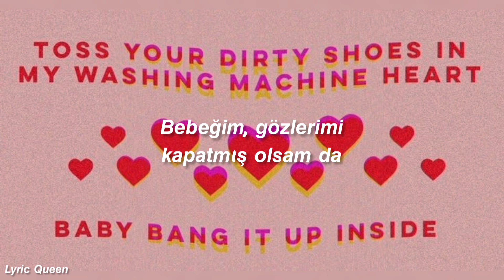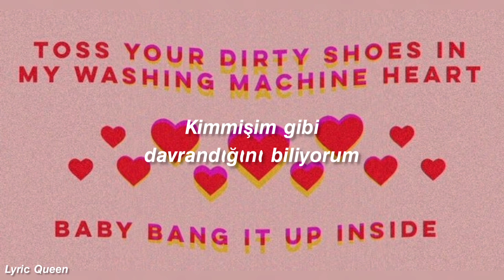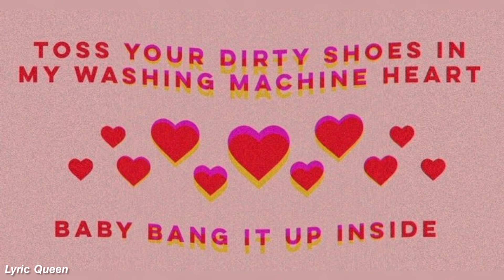Mitski - Washing Machine Heart (Türkçe Çeviri)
*do mi ti, söylediği kısmin notalarıdır.

Sözleri:

Toss your dirty shoes in my washing machine heart
Baby, bang it up inside
I'm not wearing my usual lipstick
I thought maybe we would kiss tonight

Baby will you kiss me already and
Baby, though I've closed my eyes

I know who you pretend I am